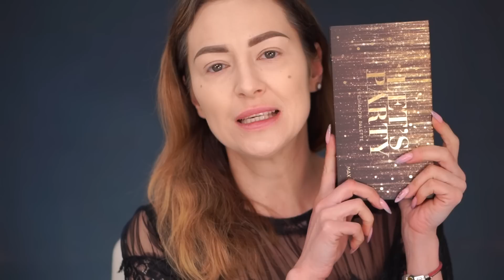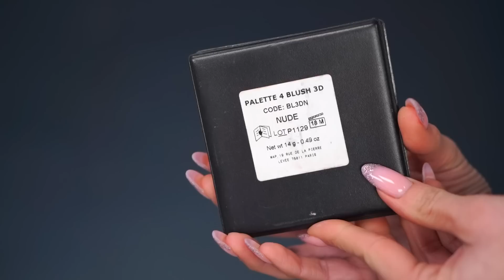Makijaż Inspirowany Wednesday Addams Paletą za 18zł 🤯😱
Dziś zapraszam na makijaż inspirowany Wednesday Addams, który zmalujemy sobie paletą za 18zł - nowość w Action - kto lubi soft goth ręka w górę i lecimy!

Jeśli chciałabyś/chciałbyś wesprzeć mój kanał i twórczość możesz napić się ze mną pysznej kawusi!! ;) - to bardzo proste - bez rejestracji i zobowiązań zobacz szczegóły
Moja strona na Patronite dla osób, które chciały by wspierać kanał regularnie i mieć dostęp m.in. do przedpremierowych odcinków na yt

BARDZO WAM DZIĘKUJĘ ZA WSPARCIE jakie otrzymałam od Was do tej pory!!! Gdyby Was nie było to nie było by i mnie! - Razem tworzymy ten kanał miziamydo100k !!!